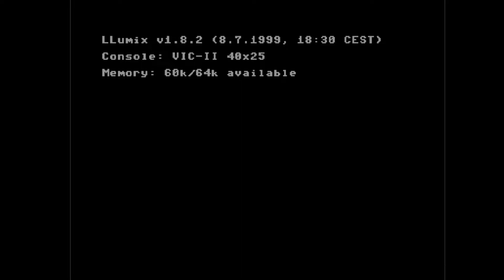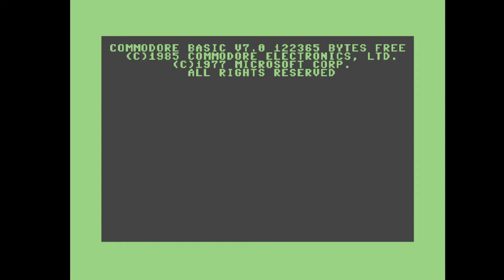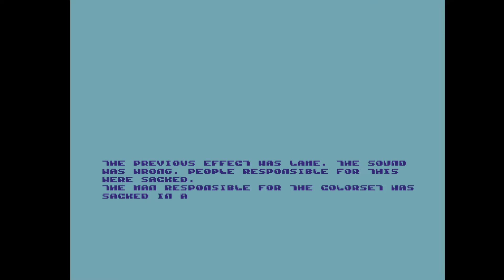C64 Demo: The Meaning Of Scene by Alliance 1999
Airwolf/F4CG